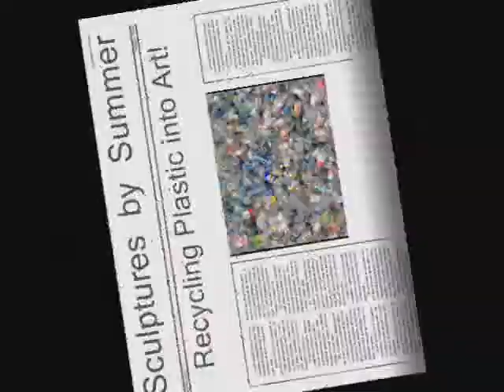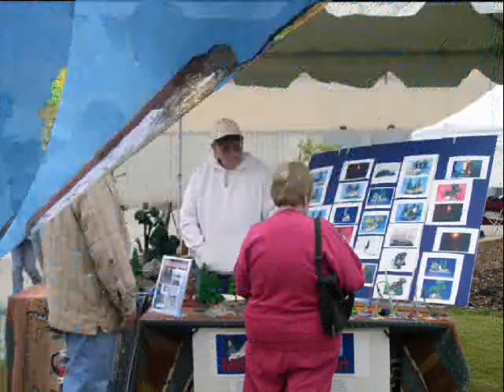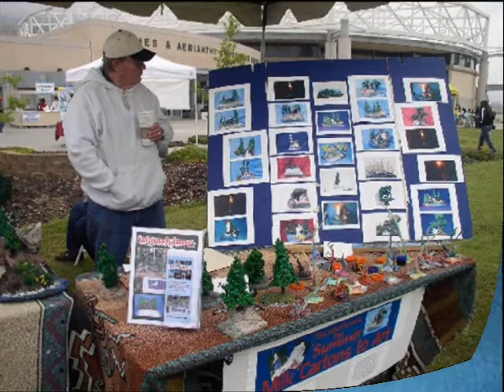Sculptures by Summer - Recycling plastic into Art!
More of my sculptures and some of my new framed art pieces.  Everything I create is made from recycled plastic jugs, bottles and caps.  I don't use any paint and I don't use a brush.  The color comes from the bottle caps and my soldering iron is my brush.  Music is Kenny G, Summer Song.